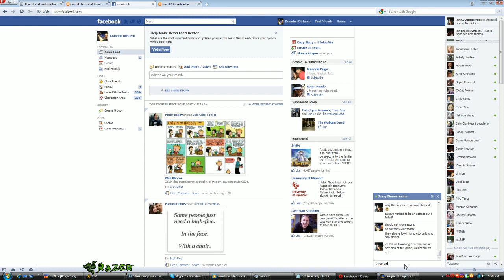LoL - Jarvan IV 15 pt1 - SaintVicious